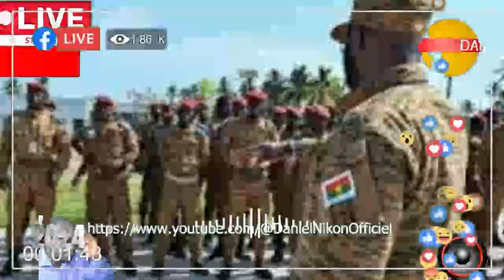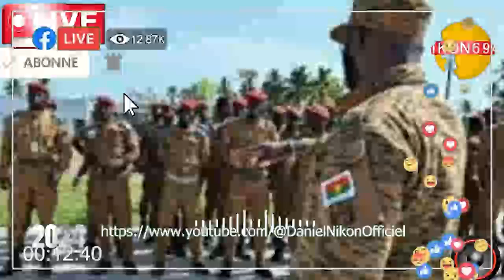PAUL BIYA s.o.r.c.e.le.rie ibrahim traore en s.a.n.g m€nace d'€limine b*ya renf@rce l'armee du fa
PAULBIYA  s.o.r.c.e.le.rie ibrahim traore en s.a.n.g m€nace d'€limine b*ya renf@rce l'armee du faso entre le president du faso et biya il ya une amitier